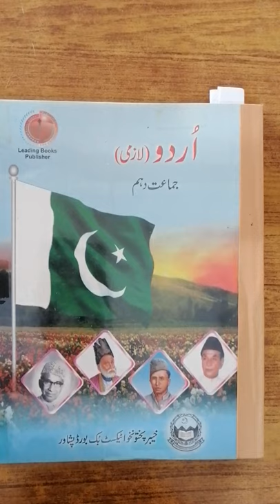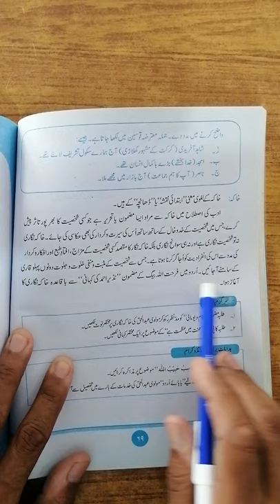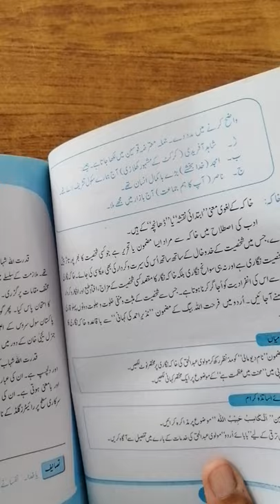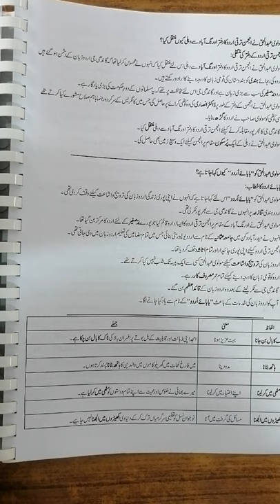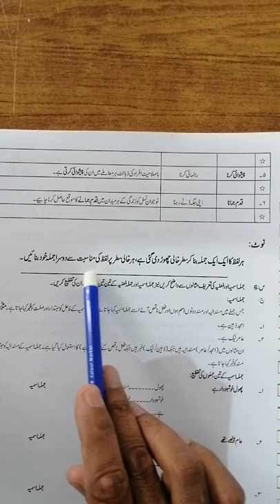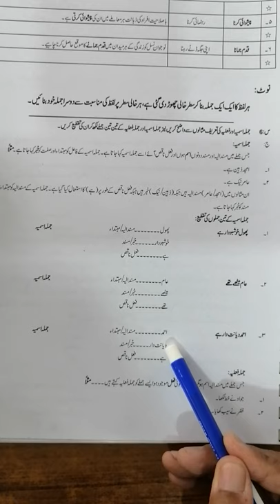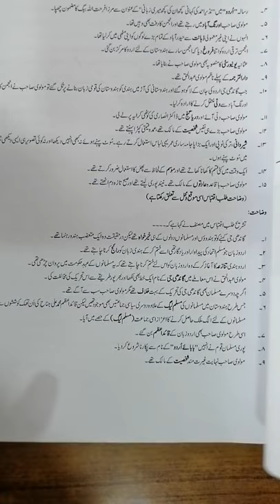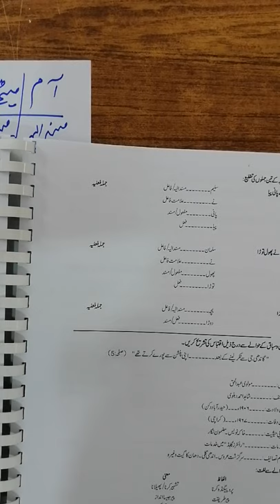Urdu Zoom Online lecture 1 (Molvi abdul haq) Exercises (13-9-21)